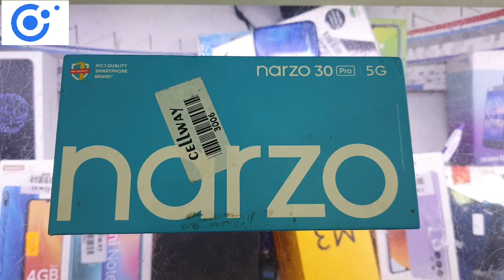OPEN BOX NARZO 30 PRO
buy old phone

Cellway Gadgets
LAXMI NAGAR FOR MOBILE
A-159 vikas marg main road near laxmi nagar metro station, opp. Metro Pillar Number 42, Shakarpur Khas, Delhi, 110092

ROHINI BRANCH FOR ACCESSORIES
B1/2 OPP M2K CINIMA TITEN EYEPLUS BASEMENT NEAR SAMSUNG SERVICE CENTER SECTOR 7 ROHINI
EAST ROHINI METRO STATION